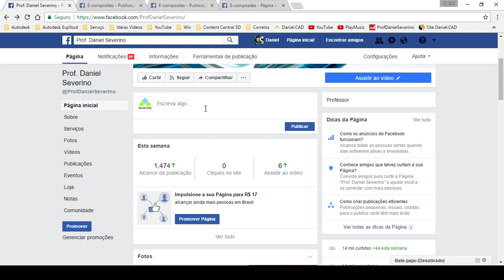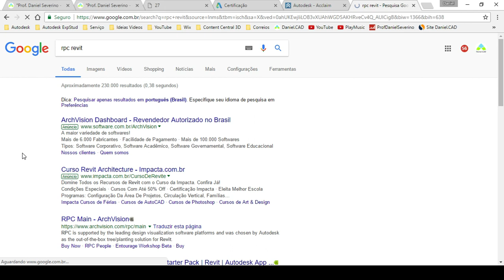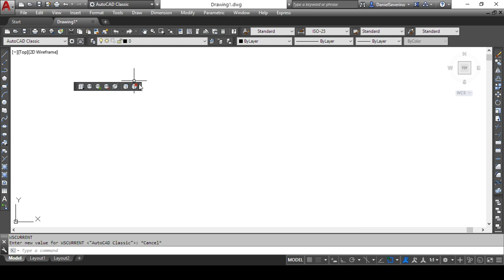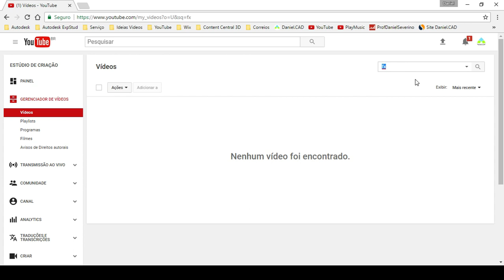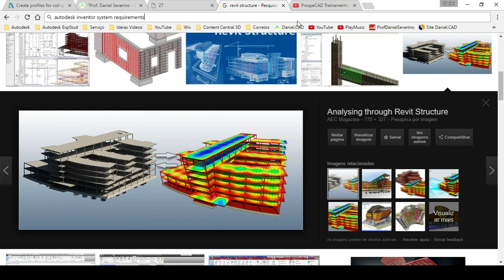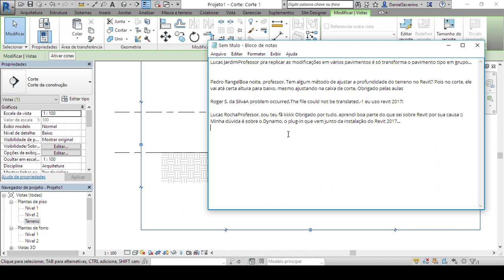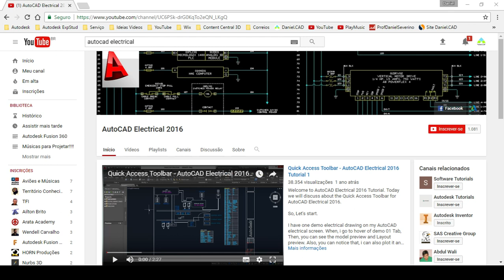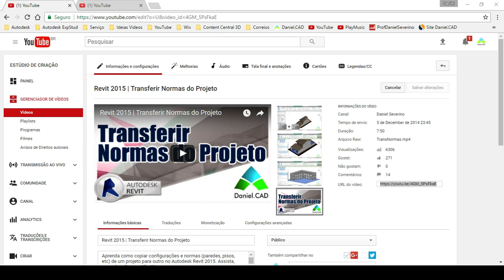Tire suas dúvidas com Prof. Daniel Severino 06/07/17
Tutorial DanielSeverino Autodesk Tire suas dúvidas com Prof. Daniel Severino